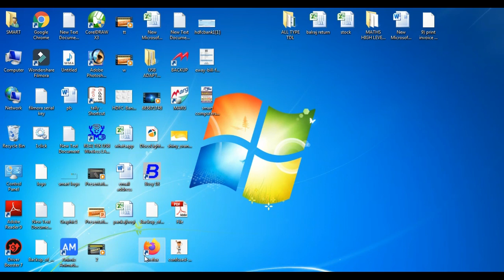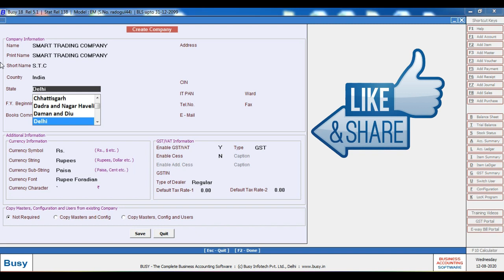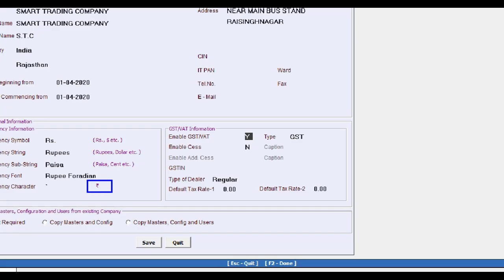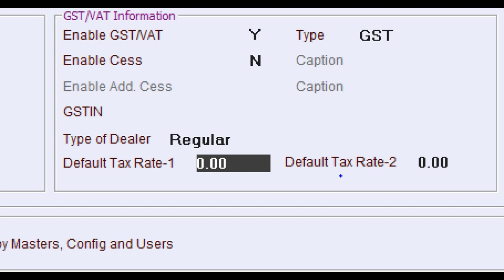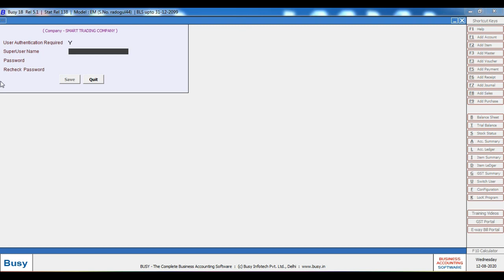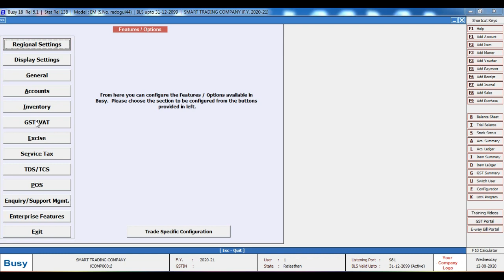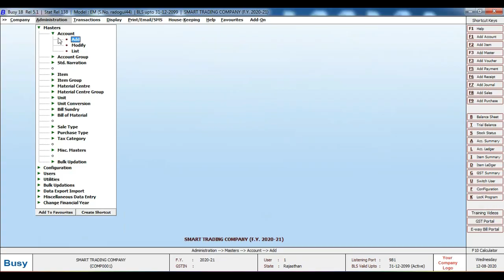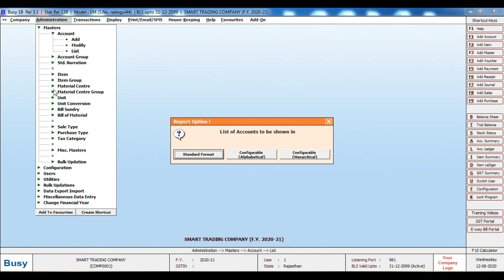How Learn Busy Accounting Software in Hindi | Tally Vs Busy | Busy Accounting Complete Course